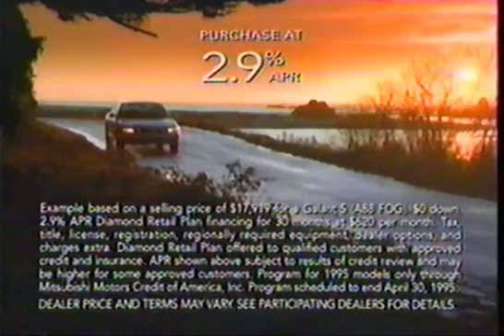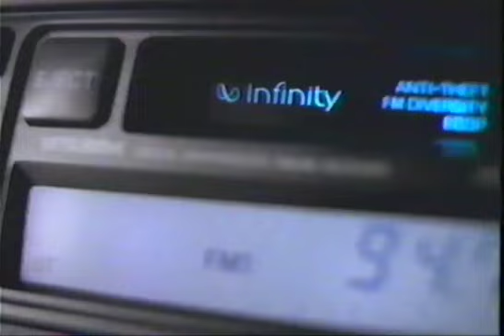FOX Commercials - February 17, 1995 Part 2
Commercials aired during an episode of M.A.N.T.I.S.